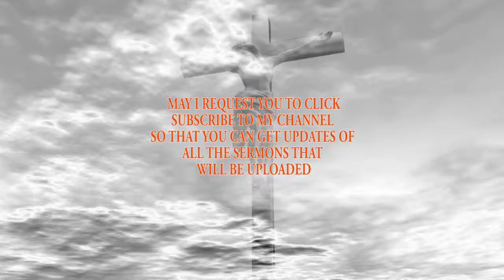THE GREATEST NEED OF CHILDREN IN OUR GENERATION BY PS VICTOR KHAULA AT MICHIANA MALAWI SDA CHURCH BA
Children are the heritage from the Lord. God wants parents to make themselves available to their children. Unfortunately, many parents in our generation are busy to an extent that the number of hours that they spend with their children has continued to decline. It is high time we all rescue our kids from perishing. V&VMediaSolutions VictorKhaula This message is for you. Take the message seriously and allow the Holy Spirit to direct you in making a commitment to love God. Thanks.